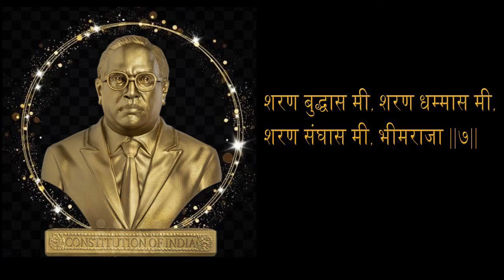Divya Prabha Ratna Tu (Bhim Stuti) | Dr Vaibhavkumar Shinde | Dr Babasaheb Ambedkar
Divya Prabha Ratna Tu (Bhim Stuti) is sung , composed by Dr Vaibhavkumar Shinde. This devotional song is based on Dr Babasaheb Ambedkar Ji. Song is released on the occasion of 6 Th December, mahaparinirwan din (death anniversary) of Dr Bhimrao Ambedkar.

credits:
singing : Dr.Vaibhavkumar Shinde
composition : Dr.Vaibhavkumar Shinde
music arrangements : vinit deshpande